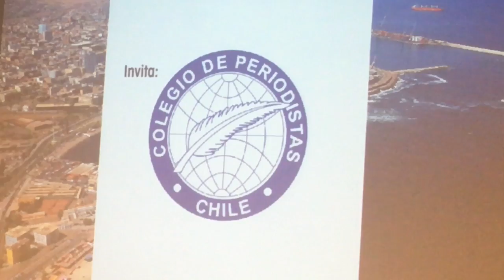PERIODISMO Infomedia UCN